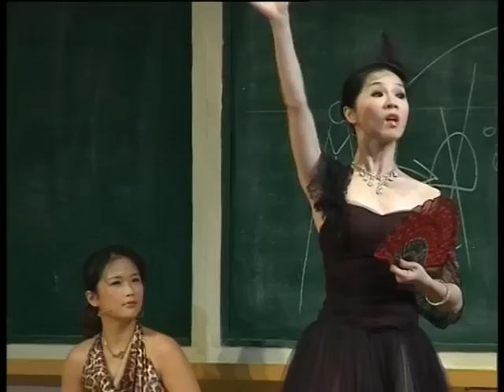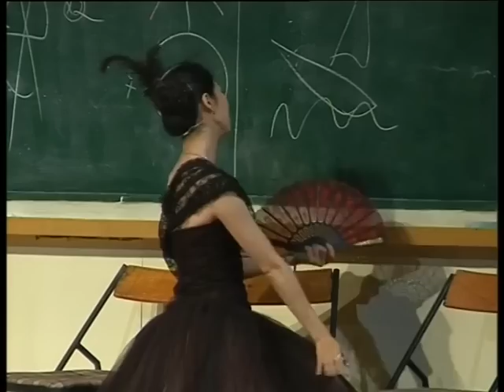《包法利夫人們 名媛的美麗與哀愁》｜ 選段 ｜包老太之我們幫你管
包法利夫人們--名媛的美麗與哀愁 Madame Bovary Is Me 2007

從盛放到凋落：一出關於新世代女性、浪漫、消費、情慾的文學劇場

靈感來自法國寫實主義代表作《包法利夫人》
林奕華告訴你為甚麼每個人都可以是包法利夫人：
我們在懂得人生之前就必須展開人生旅程
我們對自己和別人的瞭解竟然是如此貧乏